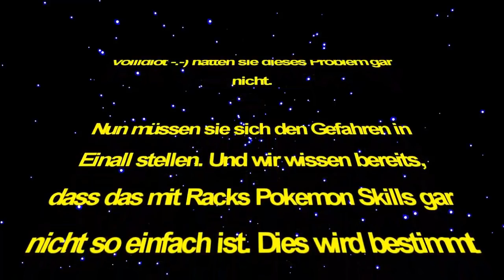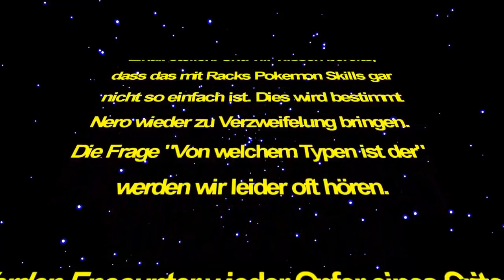ANGRIFF AUF EINALL! | Lets Play Pokemon Schwarz & Weiß Soul Link Randomizer Part 1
Wenn ihr uns beide unterstützen möchtet dann könnt ihr gerne eine Positive Bewertung da lassen! Was uns eben so freue würde wäre ein Kommentar zu diesem Video. Auch Kritik nehmen wir herzlich auf wenn sie Konstruktiv ist! Es könnte auch sein das dieses LetsPlay euch so gut gefällt das ihr uns weiterhin verfolgen wollt. Wenn dies der Fall ist könnt ihr uns gerne ein Abo da lassen!
►Mikro: T-bone Sc440 USB
►Banner/Profil: Dreamstar
►Intro Ersteller:  Diesmal hat Rack das Intro gemacht ;D